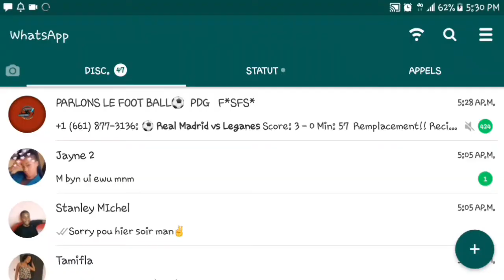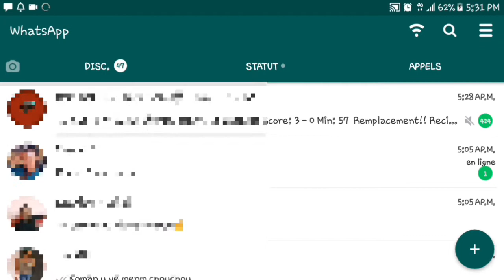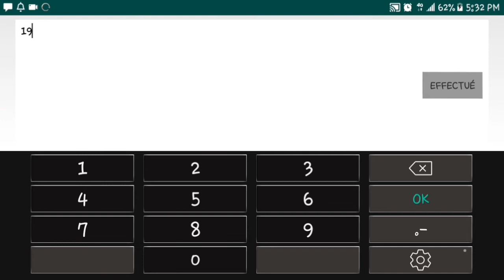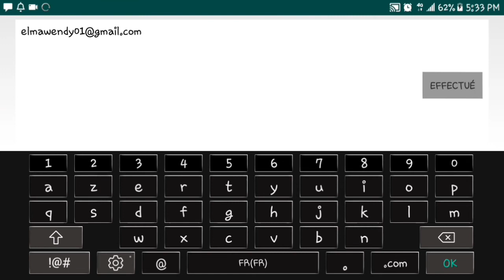PIRATE WHATSAPP GEN DANGE ( EVITE MOUN PIRATE WHATSAPP OU ( OEIL BLANC CHANEL